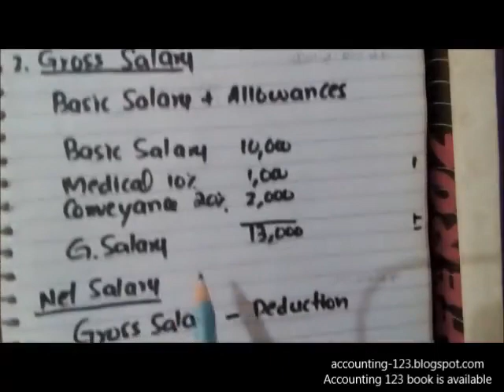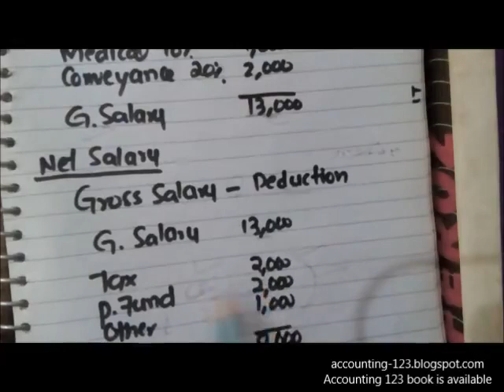Types of salary in accounting